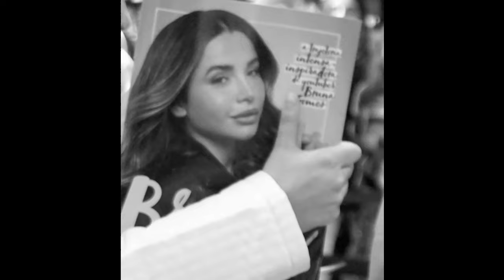Memórias felizes dos últimos dois sábados de muito amor ❤️'Bruna por Bruna' Lisboa e porto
Vamos refrescar as belas memórias do seu último sábado

Memórias felizes dos últimos dois sábados de muito amor ❤️
'Bruna por Bruna' | Lisboa e Porto